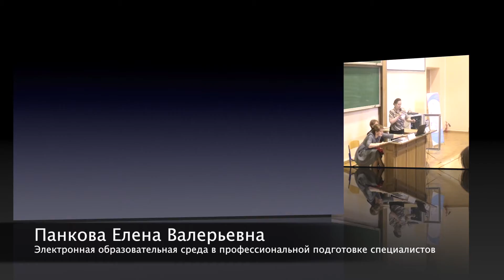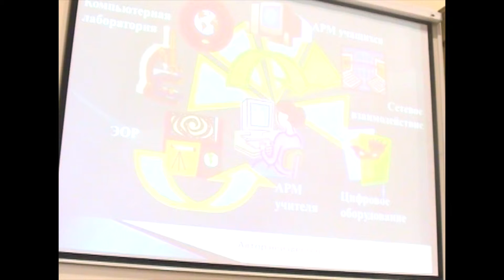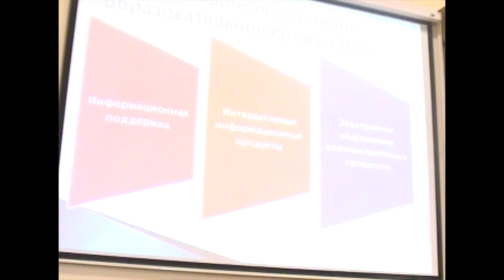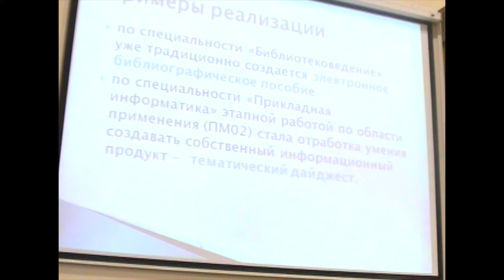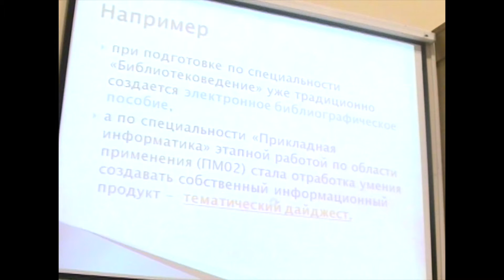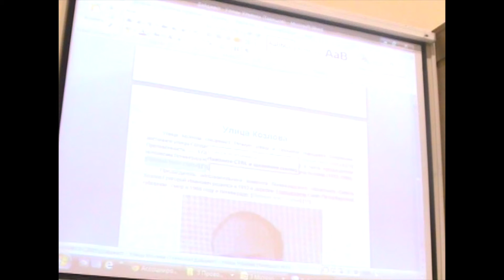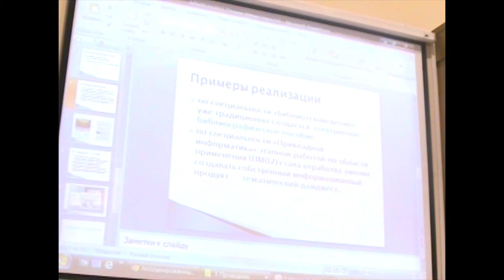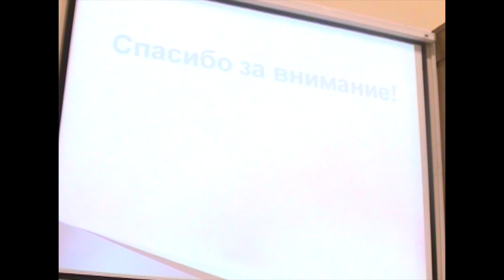Электронная образовательная среда в профессиональной подготовке специалистов. Беркутова Л.С.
Электронная образовательная среда в профессиональной подго-товке специалистов
Беркутова Ляля Сергеевна, преподаватель, Санкт-Петербургский техни-кум библиотечных и информационных технологий, г. Санкт-Петербург.